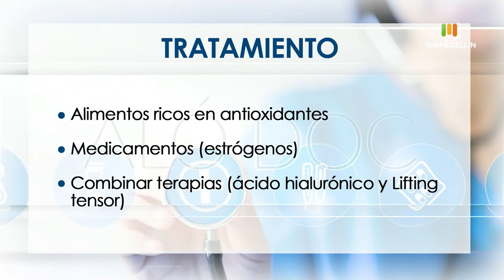MENOPAUSIA [Aló, Doc] Telemedellín